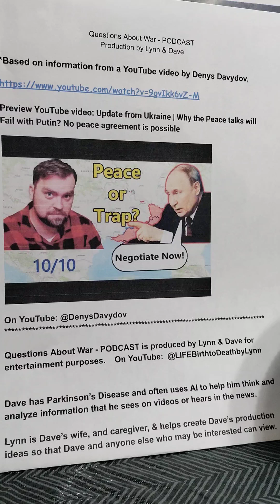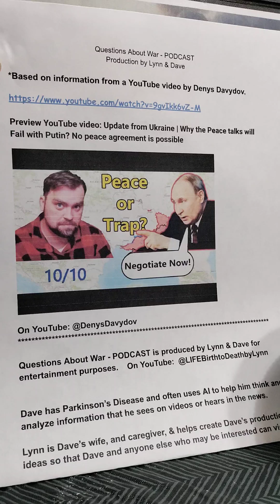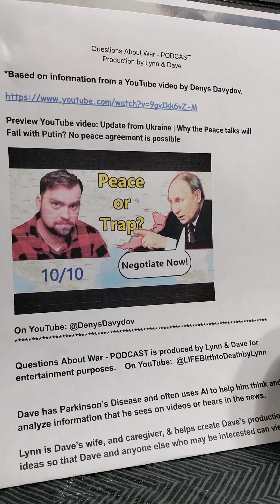Ep 16 Dave & AI Briefing on Potential Peace Talks Between Russia and Ukraine@LifeBirthtoDeathbyLynn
Dave uses AI to help with Parkinson's Disease. Episode 16 Briefing on Potential Peace Talks Between Russia and Ukraine 14 October, 2024. Questions About War SERIES, production by Lynn & Dave.

@DenysDavydov Thank you for asking everyone to share your videos. Dave is thankful for your work on this subject, the Ukraine War. Many thanks!

Dave uses AI to help him think and analyze. Anyone can have an off day but when you have PD then there can be way more changes to navigate, including thinking and communication. Dave's creativity is currently OFF THE CHART!!!

FOCUS: Evolution of War and how the nature of war is changing in Ukraine due to new technology.